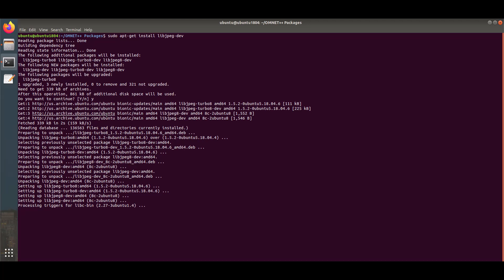Libjpeg dev Package installation in Ubuntu 18.04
We possess a team of professional researchers who specialize in the subsequent research domains
• Wireless sensor network
• IOT
• VANET
• SDN
• Network Security
• Wireless communication

The above mentioned video serves as a guide in conducting omnet manual research work.